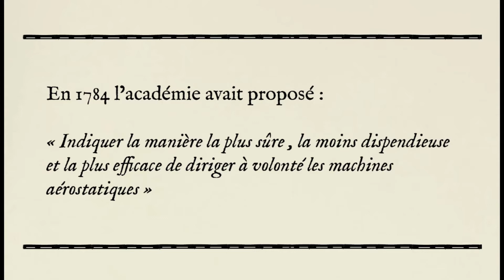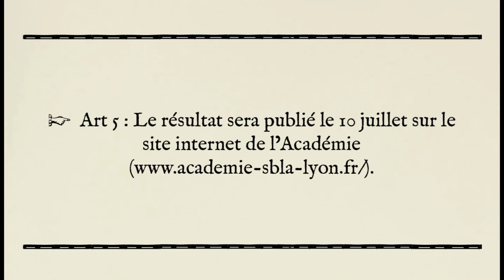Au service de la Ville : Concours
ATTENTION : La date limite de participation est repoussée au 30 septembre !

Dans le cadre de l'exposition "Au service de la ville" présentée aux Archives municipales de Lyon en 2021 l'Académie des Sciences, Belles lettres et Arts de Lyon vous propose un concours (comme elle en organisait autrefois) sur le thème suivant
« Indiquer la manière la plus sûre, la plus efficace, la moins dispendieuse et la moins polluante d’améliorer les déplacements dans Lyon et ses abords. »